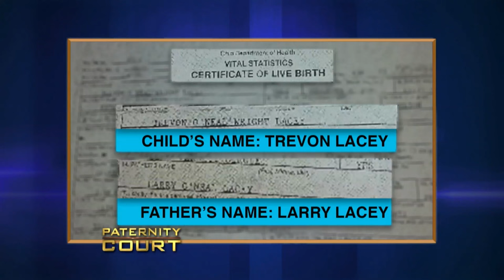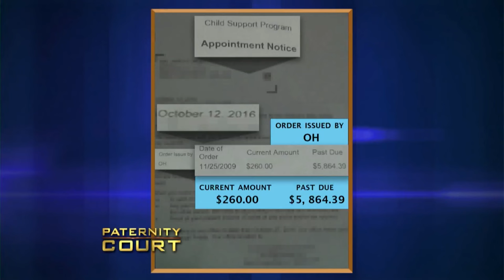Man Leading Double Life Denies Paternity (Full Episode) | Paternity Court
Season 5, Episode 13 - Touray v. Lacey: A Florida man claims the "pajama man" is the father of his ex-lovers' son.